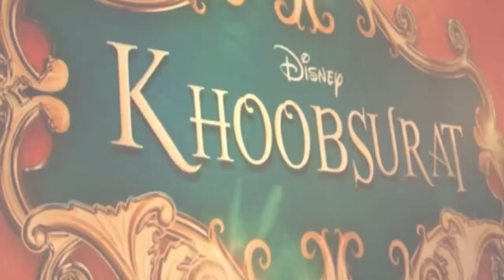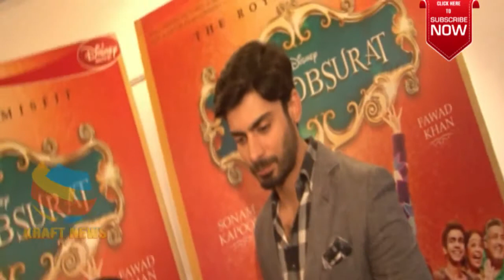Fawad Khan's Interview || Khoobsurat Movie || PART 2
Checkout Bollywood upcoming movie Khoobsurat trailer starring Sonam Kapoor, Fawad Khan in lead roles. The film is releasing on 19 September, 2014.

You all loved the audio and we are sure you will love the video as well..Watch 'Naina' video song in the voice of Sona Mohapatra and Armaan Malik exclusively .

Watch one of the most desiest tracks 'Baal Khade' in the voice of Sunidhi Chauhan from the movie Khoobsurat. Song: BAAL KHADE Movie: KHOOBSURAT .

Pakistani Actor Fawad Khan opened up in a candid interview about his experience in bollywood and how he felt working with Sonam Kapoor. Click here .